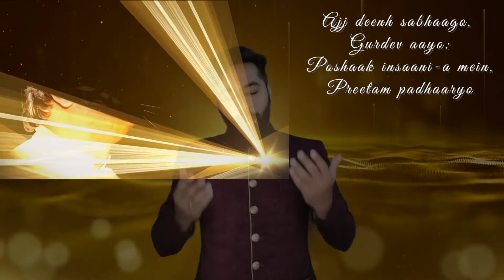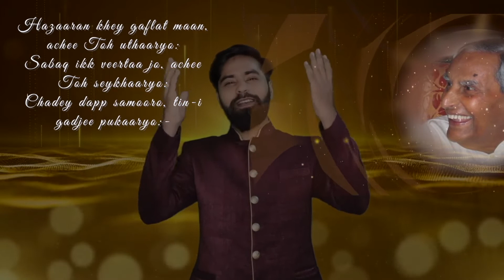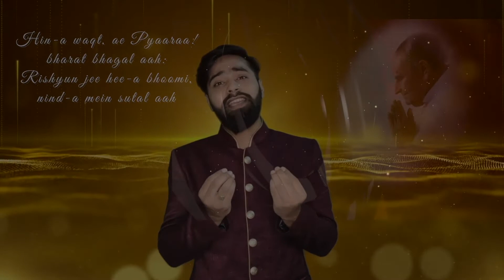Jai Jai Dada Shyam | Sindhi Bhajan | Neal Talreja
A beautiful bhajan in Sindhi sung by Neal Talreja in tribute to Dada Vaswani on occasion of the 103rd birthday.